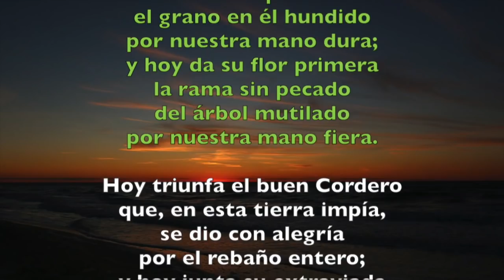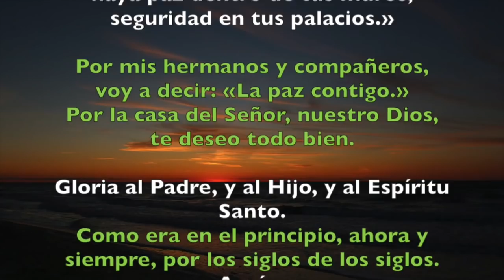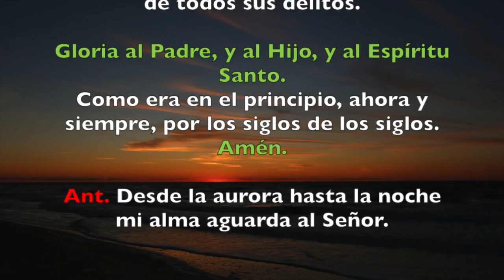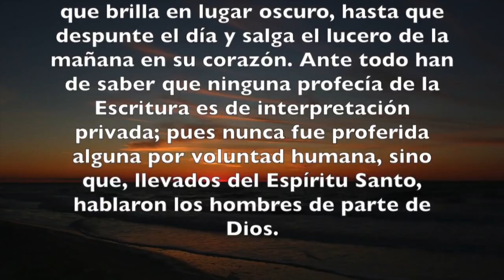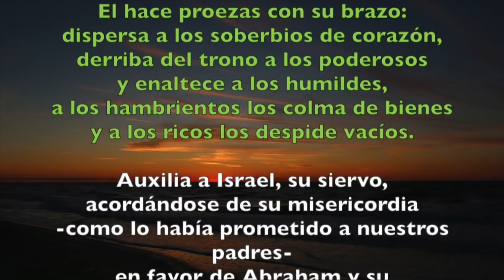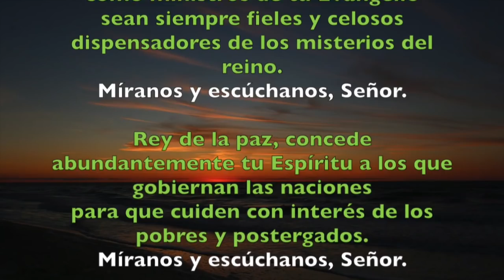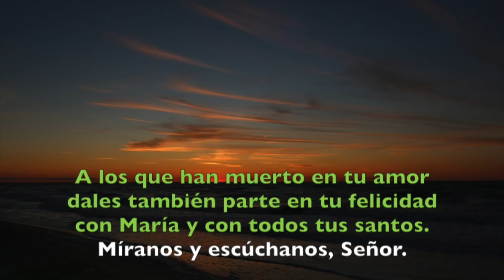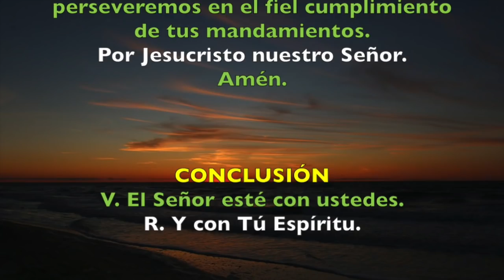Oración de la tarde (Vísperas), SÁBADO 21 DE JULIO 2018 | Padre Sam